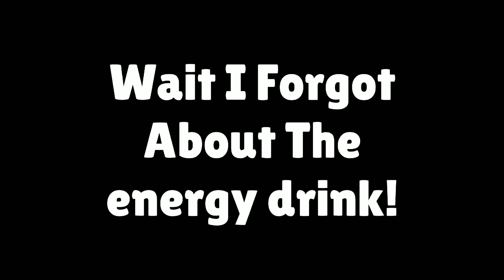CRAZY SPEED (FASTER THAN WILL SMITH'S SLAP)